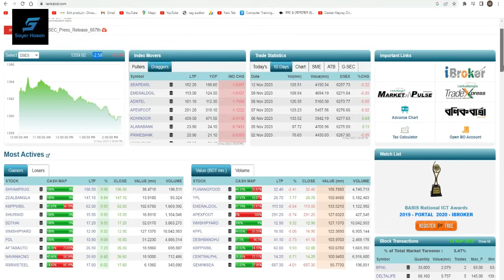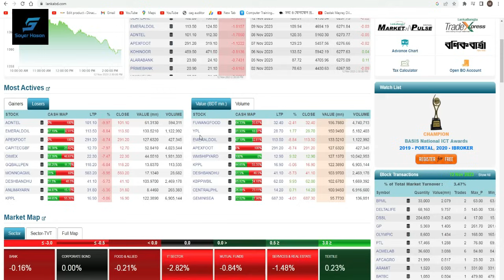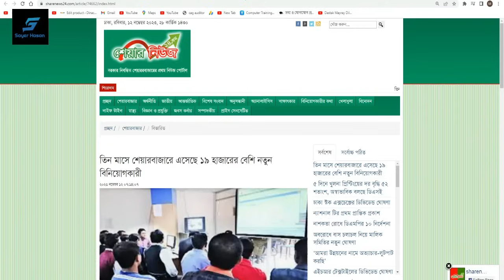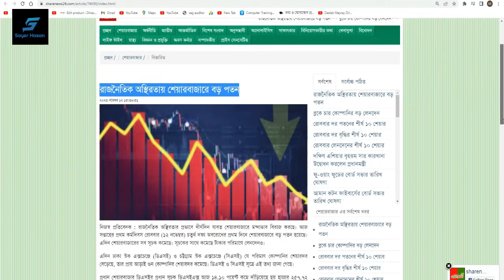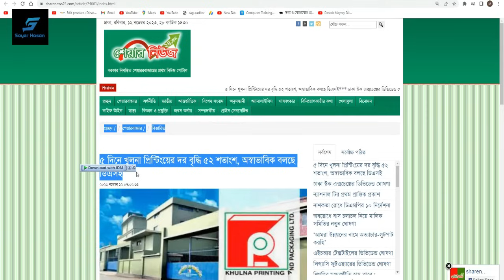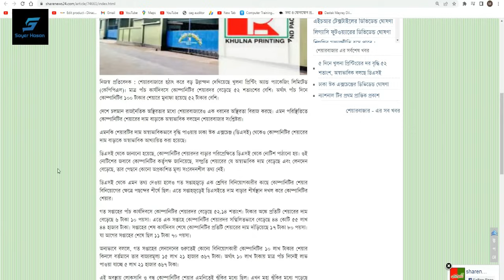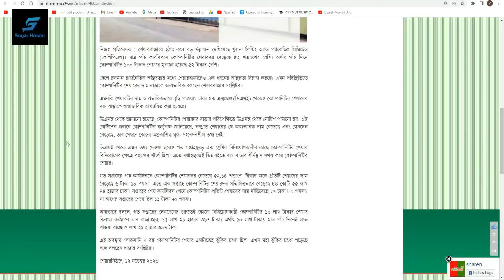তিন মাসে শেয়ারবাজারে এসেছে ১৯ হাজারের বেশি নতুন বিনিয়োগকারী | Dhaka Stock Exchange